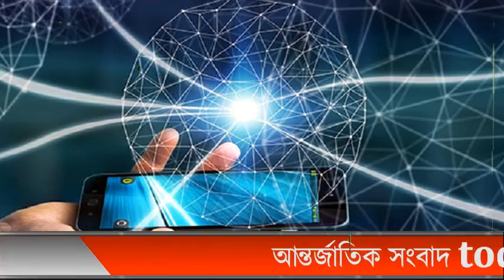এইমাত্র পাওয়া bangla news 08 Jul 2021l bangladesh latest news update news। ajker bangla news taja